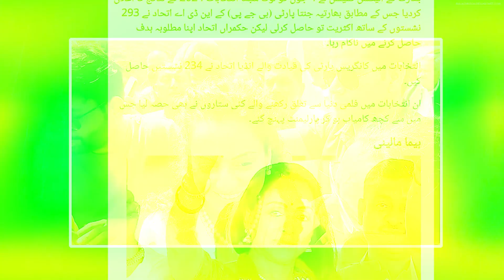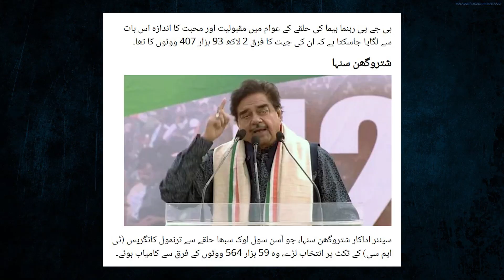Bollywood stars in loksabha elections 2024 |galaxy bollywood